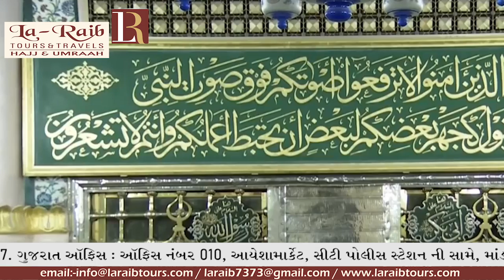20th Ramadan 1440 Madeenah Witr Sheikh Budayr